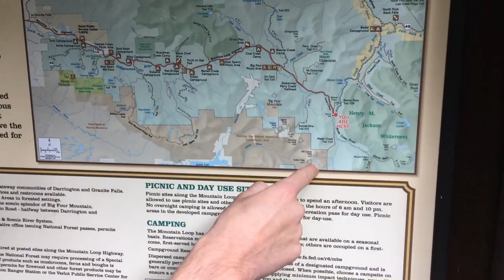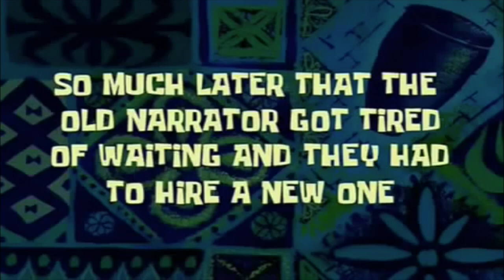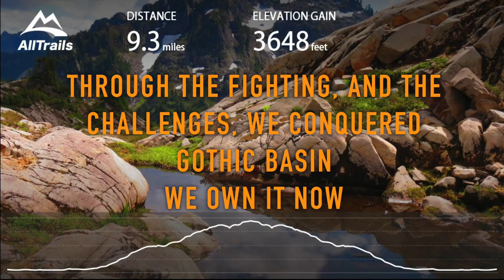Archive: Gothic Basin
A year ago, 4 lonely bois took a big journey up a large mass of rocks/dirt/water/ etc. These are their stories.

I found this footage in an old folder on my computer and couldn't sleep so i edited it all together.